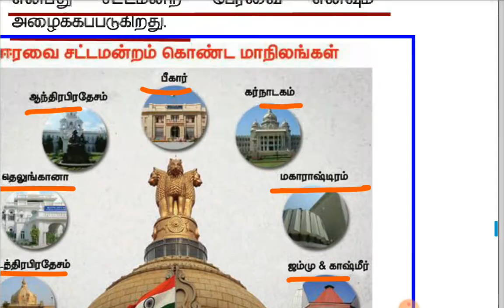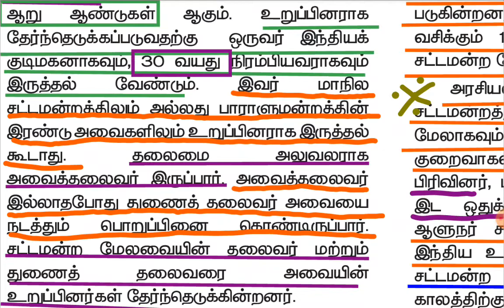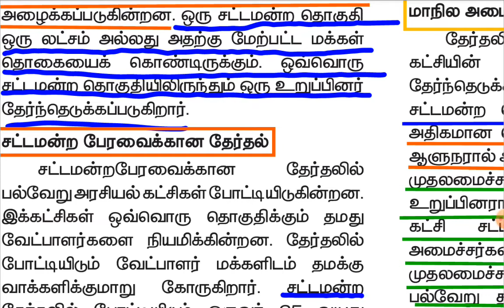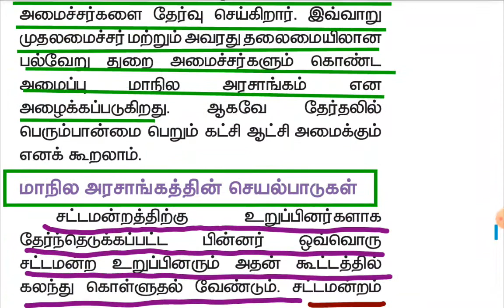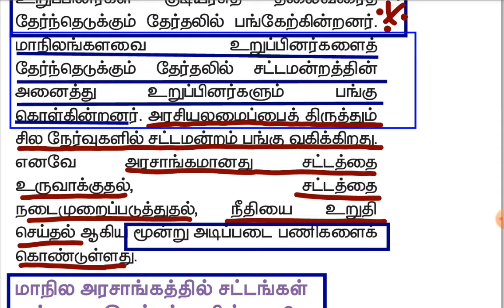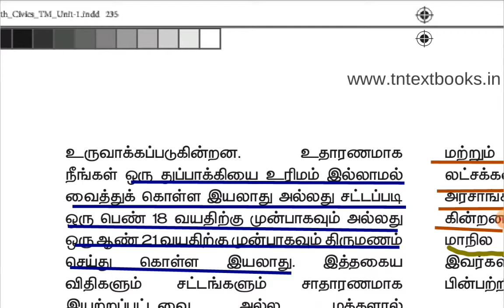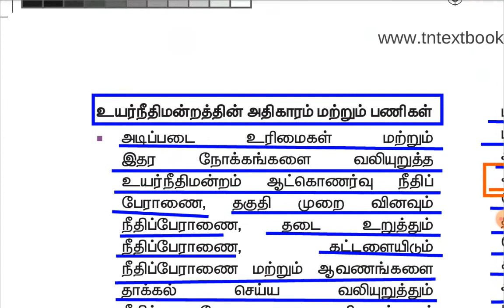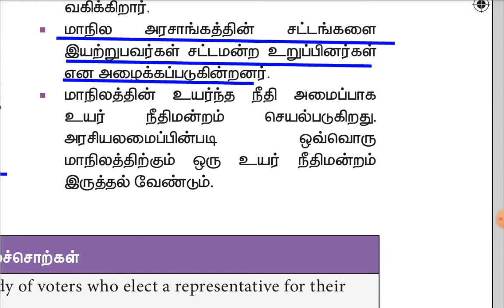மாநில அரசு எவ்வாறு செயல்படுகிறது//8th social sci// (Term 1) civics //Part - 2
மாநில அரசு எவ்வாறு செயல்படுகிறது